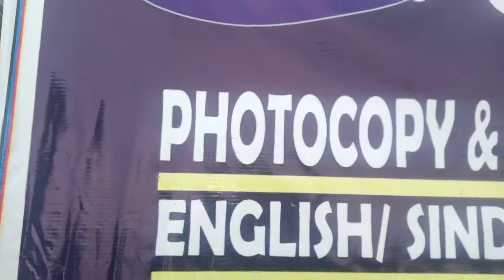Happy Dhantrash Day ||HKD Kohli vlogs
Happy Dhantrash Day Vlog.

Love you all ❤️❤️❤️ Thanks for watch